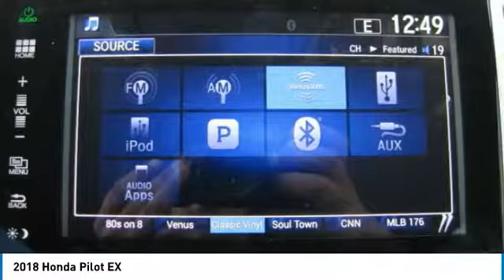2018 Honda Pilot HN181286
2018 HONDA PILOT Nanuet, NY
Stock# HN181286

3rd Row Seat, Alloy Wheels, All Wheel Drive, Rear Air. EPA 26 MPG Hwy/18 MPG City! Lunar Silver Metallic exterior and Gray interior, EX trim. Warranty 5 yrs/60k Miles - Drivetrain Warranty; CLICK ME!

Third Row Seat, All Wheel Drive, Rear Air. Honda EX with Lunar Silver Metallic exterior and Gray interior features a V6 Cylinder Engine with 280 HP at 6000 RPM*. Rear Spoiler, MP3 Player, Privacy Glass, Keyless Entry, Steering Wheel Controls, Child Safety Locks, Heated Mirrors.

EXPERTS REPORT
 With ample power and respectable handling, the Pilot is among the athletes in the three-row SUV segment. It's a winner on mountain roads.   -Edmunds.com.